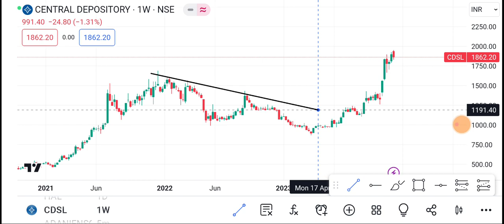11 December CDSL Share | CDSL Share latest News | CDSL Share news today | CDSL Share price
1-) CDSL Share
2-) CDSL share news today
3-) CDSL share latest news
4-) CDSL share price
5-) CDSL share analysis
6-) CDSL share price today

thank you... (•‿•) Join our WhatsApp Channel